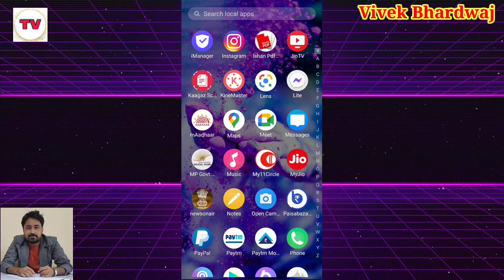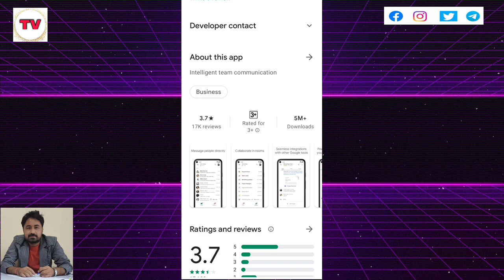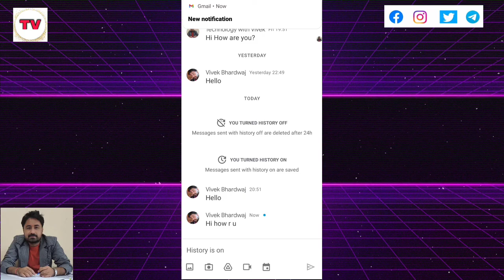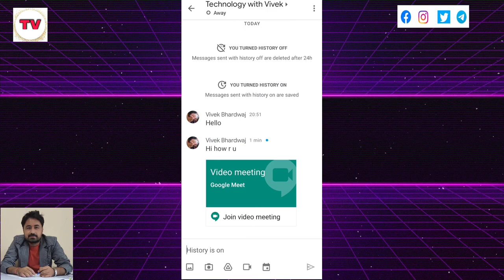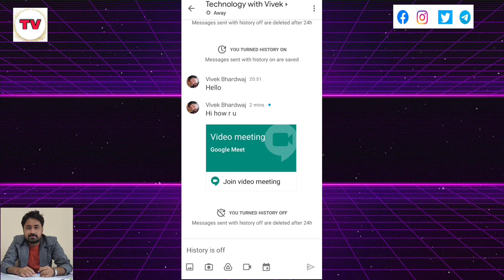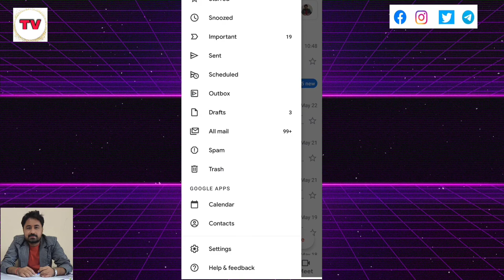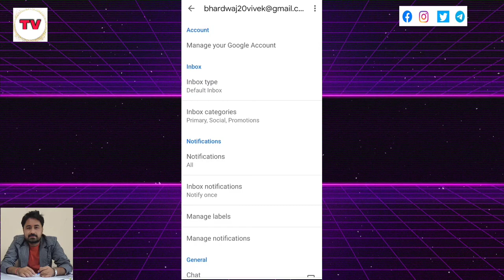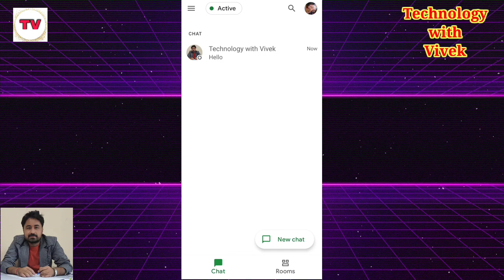Ab Bhul Jaiye Whatsapp or Signal Jese Apps Ko | Use Kijiye Google Chat | Google Chat A Safe SMS App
Namaskar doston aaj ke iss video mein hum aapke liye lekar aaye hai google ka ek behtreen application jisko use karke aapko or application jesa hi feel hoga or ye puri tarah se safe or secure bhi hai.